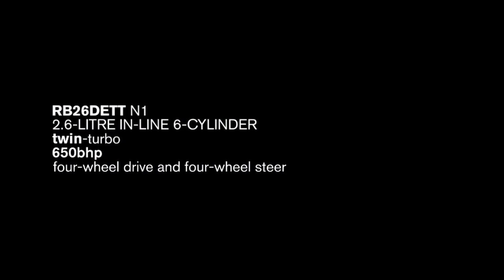Calsonic Nissan Skyline GT-R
The GT-R, reintroduced with the R32 (launched August 1989), made its debut at the opening race of the All Japan Championship in March 1990. In the 4 seasons running up to the last All Japan Championship, held in1993, the GT-R achieved a spectacular record, winning all 29 rounds. This No. 12 Calsonic ("CalsonicKansei" at present) Skyline (K. Hoshino/Masahiko Kageyama) was victorious in 1990 and 1993.